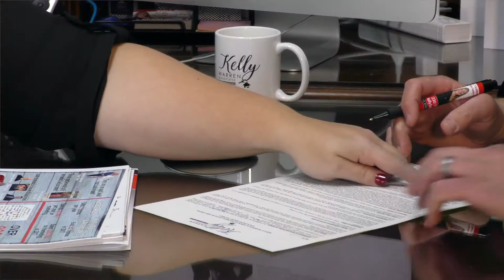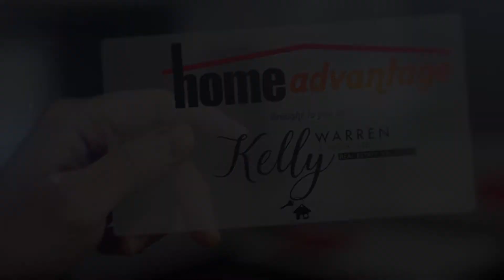Home Advantage - Meeting Kelly Warren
Mike checks in with our new real estate expert Kelly Warren!